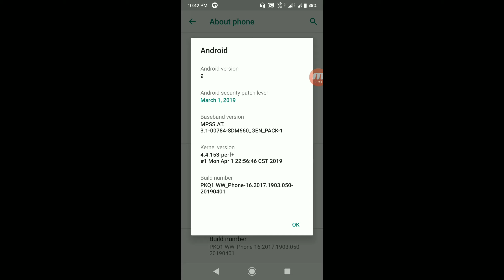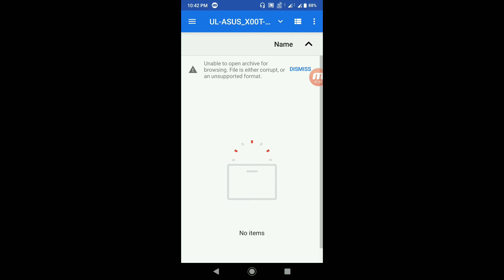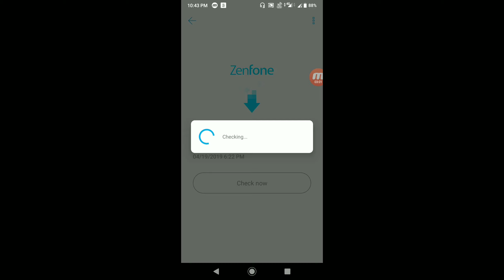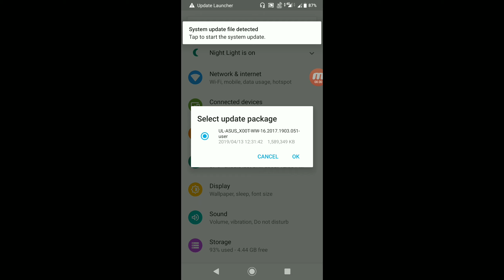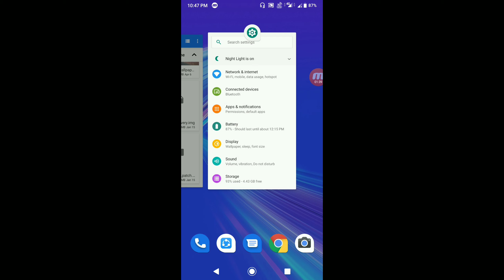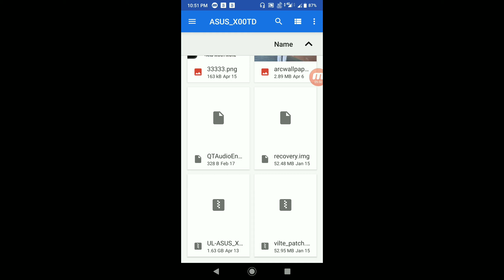How to enable camera2Api on Asus Zenfone max pro m1, Without computer, Eng is in description, Hindi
Process in English
First of all check does your mobile is in level 3 or in legacy by camera 2 probe, download it from play store then change the update number(if you already installed) that you download for pie update then check for system update then restart Mobile if it detects update then install it if not detected then go to settings, app and notification option the at the right top of it 3 dots touch on it then system apps then search for fota services touch on it go to storage then clear storage date then again check for update restart Mobile.All is done

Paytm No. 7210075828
Dosto is video ko last tak poora dekhe
Isme mene stable pie update ke baad camera2Api enable Karne ka tareeka bataya he or kuch bugs bhi is tareeke se khatam ho jayenge.

Bell icon ko press kare